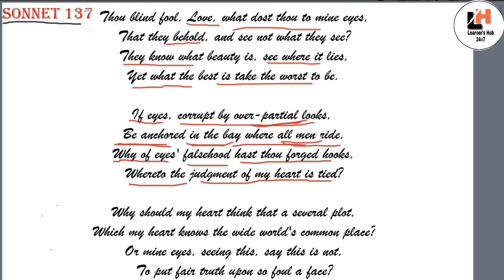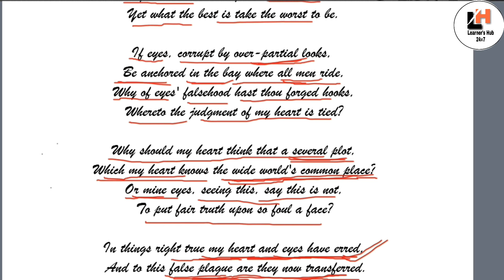Sonnet 137 by William Shakespeare (In Hindi) ||"Thou blind fool love"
Hello, friends,
In this video, I have explained the topic "Sonnet 137" by William Shakespeare which is also known as "thou blind fool love" in Hindi.